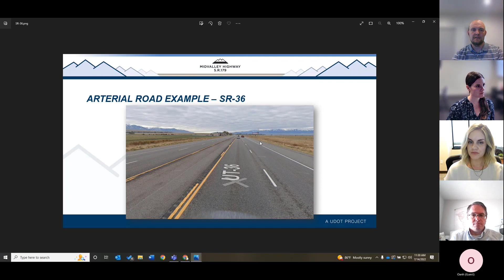Midvalley Highway Alternatives Overview - July 2022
The project team walks through each draft alignment, reviewing constraints, traffic, design, and environmental resource information for the Midvalley Highway.